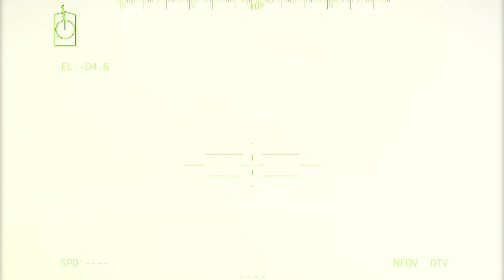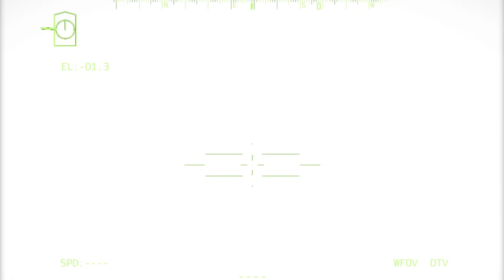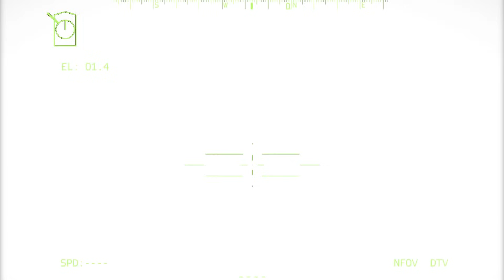13 Minutes ago! Total War,Entire Russian Army Dies in Moscow after brutal Ukrainian attack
13 Minutes ago! Entire Russian Army Dies in Moscow after brutal Ukrainian attack